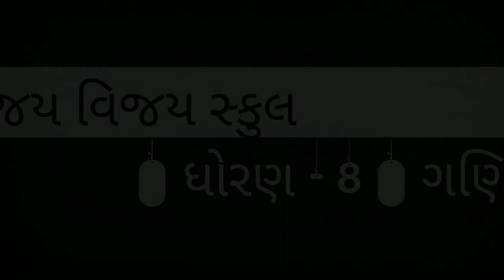ધોરણ - 8 (ગણિત) તા :- 16/09/2020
ધોરણ - 8 (ગણિત) (6)